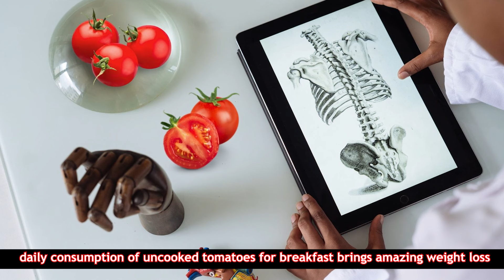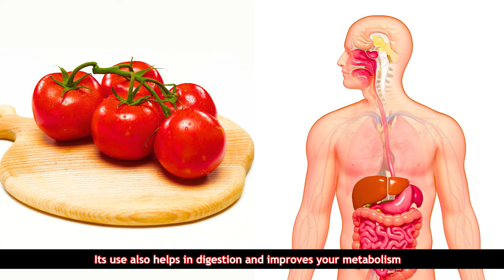Tomato Health Benefits 2023 | Why Is Tomato Good For Us? | Eat and Live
Unlock the secrets of nature's gift – tomatoes! In this comprehensive video, we delve into the remarkable health benefits that these vibrant red gems offer. From boosting your immune system to supporting heart health and promoting radiant skin, tomatoes are a true superfood. Join us as we explore the nutritional value of tomatoes, backed by scientific research, and learn how incorporating them into your diet can have a positive impact on your overall well-being. Don't miss out on this insightful guide to harnessing the incredible health benefits of tomatoes. Watch now and embark on a journey towards a healthier you